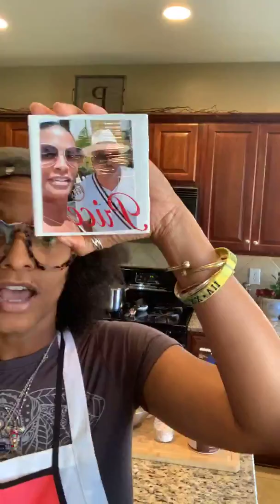HomeSchooling Attempt: Day 5- Cafeteria Lady's Cooking Class (The Hulk Smoothie)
Loving all educators- Social Distance-Style!!
Watch as we fool the kids with this candy-like delicious, yet healthy, 'green' smoothie!

Great Eats & Healthy Living!
AC Art Of Food is your certified culinary health resource dedicated to helping you eat healthier!

- Our AMAZING Abstract Spice that is literally "...good on EVERYTHING!"

- Our 2 Trainers & A Chef Wellness Program- a customized healthy clean eating meal + fitness 4-week plan with proven results of healthy weight loss and mindful wellbeing!

- The Plant Bowl Membership- an exclusive closed membership dedicated to supporting your healthy journey packed with valuable blood type food lists and meal plans, a living recipe database, monthly  1-on-1 consults, live Cook with AC virtual cooking classes, lifetime membership discount on ACAOF products/services, and more!

- Get your fix and wear your lifestyle OUT LOUD with our AHA Clothing Line!

- Unlimited tasty info to help you eat healthier, so be sure to explore our home page full of easy to read health charts, recipes, ideas, and healthy tips!

-AC